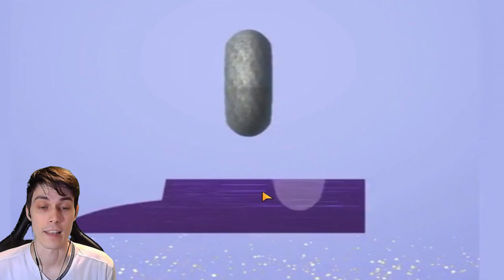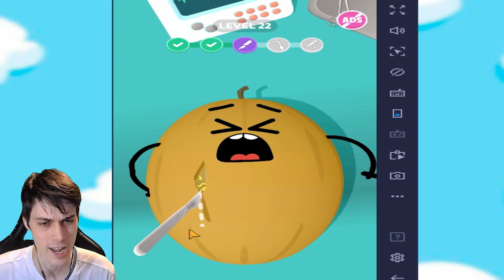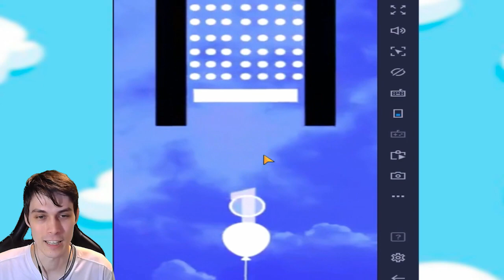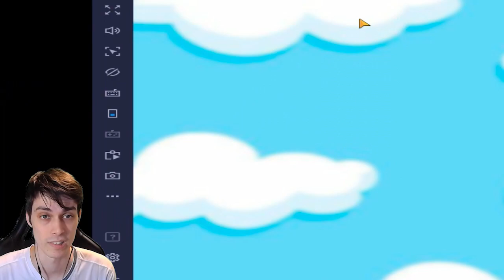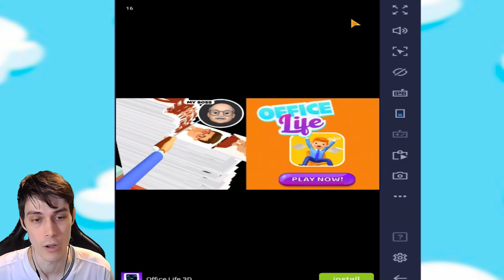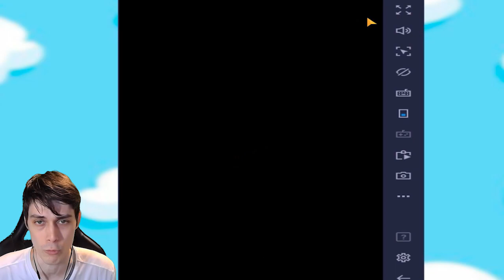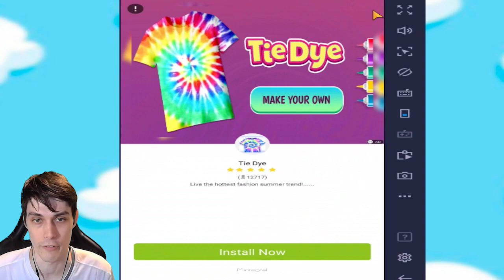ОЧЕНЬ МЕЛКОЕ ДИТЁ ! САМЫЙ МАЛЕНЬКИЙ МАЛЫШ ! - Fruit Clinic [Game - Игра / Gameplay] #3